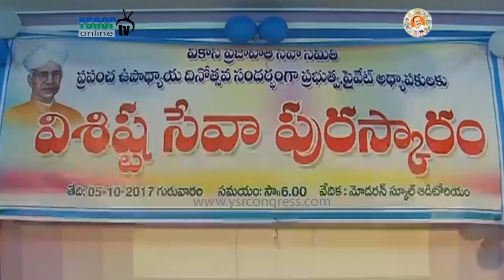Nellore : YSRCP MP Mekapati & MLA Anil participates in facilitation function of Private teachers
Nellore : YSRCP MP Mekapati & MLA Anil participates in facilitation function of Private teachers - 6th Oct 2017